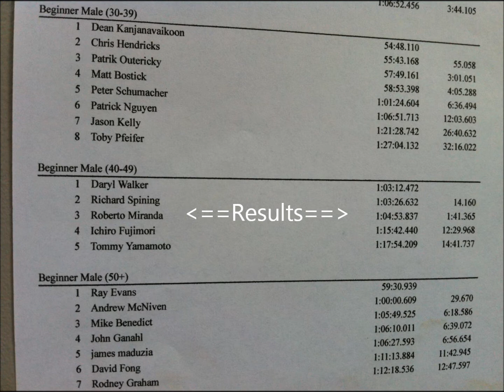Enduro Stuff Cup - O'Neill Wilderness Park August 25th, 2012